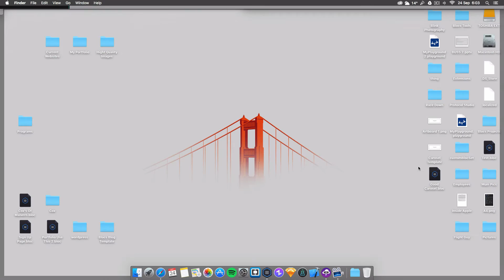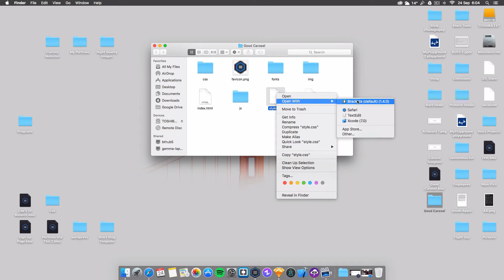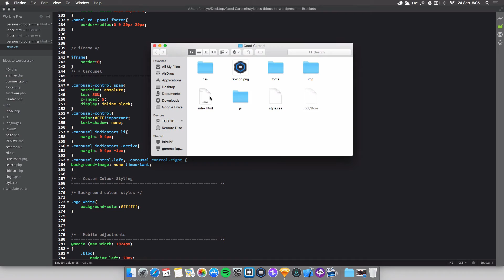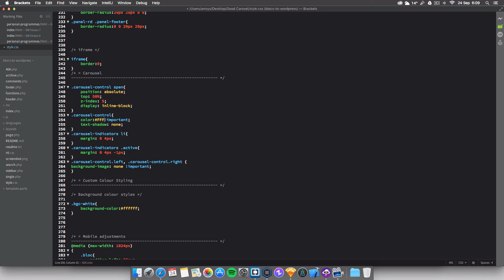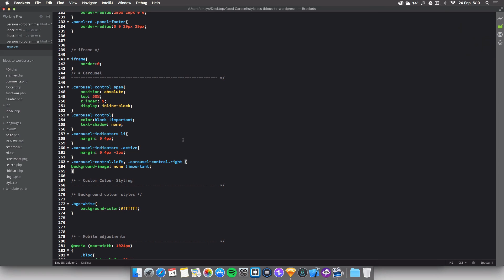Blocs Carousel Edit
Another quick video explaining how to alter the carousel after export in blocs.